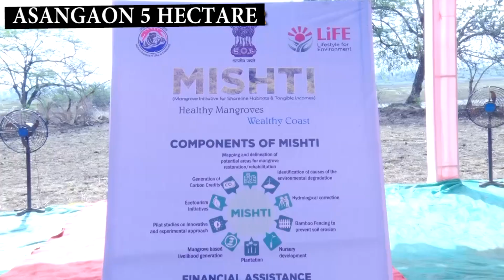12.Mangrove Plantation at Asangaon II, Palghar under MISHTI/LiFE activities on World Environment Day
Mangrove Plantation at 15 sites in Maharashtra under MISHTI/LiFE activities on the occasion of World Environment Day 2023